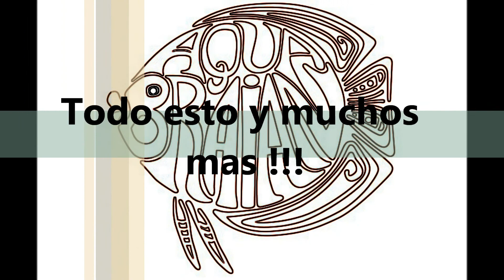Un acuario distinto pensado para vos!!!